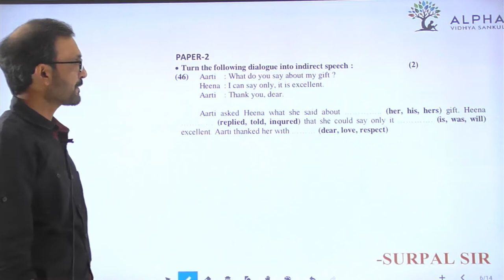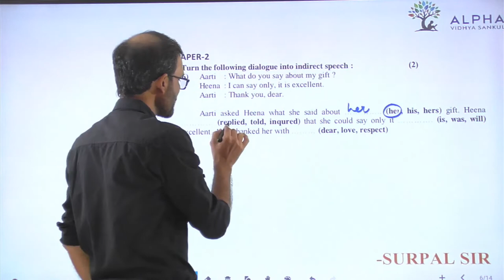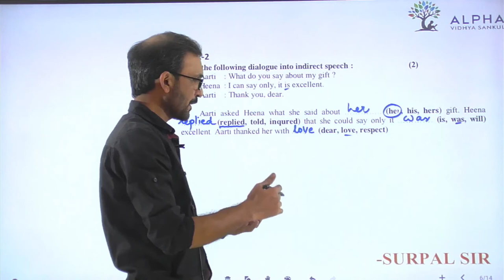Paper 2 | Que 46 | English | Alpha Vidhya Sankul | in Gujarati by Surpal Sir